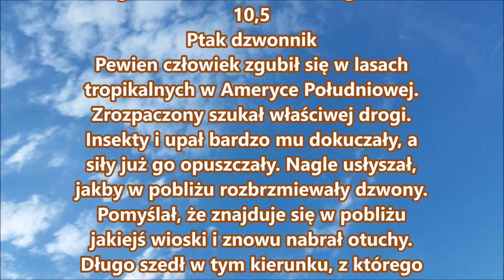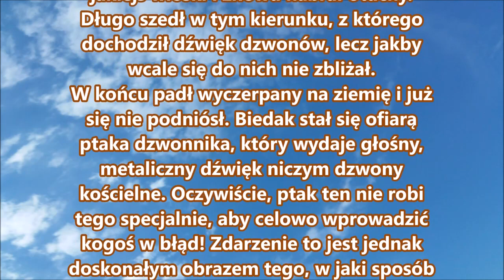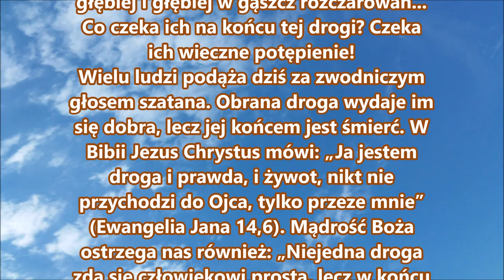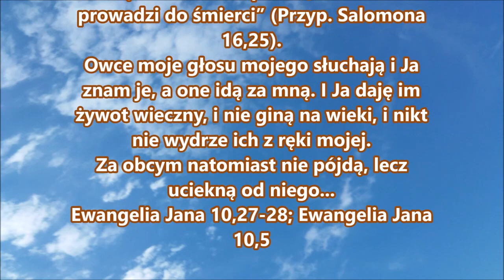Czego uczy mnie Biblia w Ewangelii wg Jana 10,27 J009 Zielone Niwy